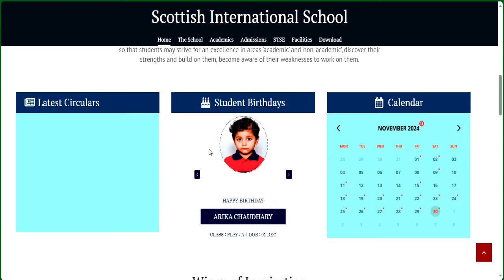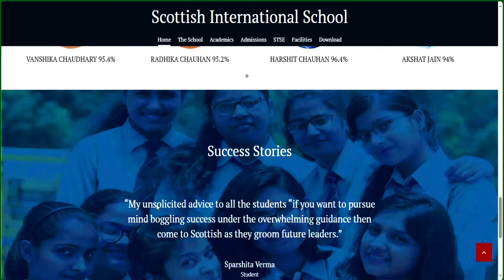बिना परीक्षा शिक्षक बनने का मौका | सीधे इंटरव्यू | NOFEE | FRESHER ELIGIBLE | सभी राज्यों से आवेदन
नमस्कार ,students GOVERNMENT/PRIVATE स्कूल की शिक्षक वैकन्सी से सबन्दित  information आपको LWD job  channel पर मिलती है | EKLAVYA SCHOOL TEACHERS VACANCY | SALARY PGT-50000 |TGT-45000 | PRT-37000 | NOFEE | FRESHER ELIGIBLEOXFORD PUBLIC SCHOOL TEACHERS VACANCY | ALL SUBJECT | SALARY PGT-69496 | TGT-65554 | PRT-59000 NOFEEJAWAHAR VIDYA MANDIR PERMANENT TEACHERS VACANCY 2025 | SALARY 74000 | Apply From All State613 Permanent Govt. vacancy 2024 | Detail Advertisement | salary: 65000 | Apply From All State | Delhi Govt. Aided School Teacher Recruitment | Fresher Eligible | PGT-65000/ TGT -52000 | PRT- 45000Permanent Sarkari naukri | 2 New Notification | salary- 47600-1,51,100 | Age 21-42  | Permanent PostAZIM PREMJI FOUNDATION SCHOOL TEACHER VACANCY | NTT/PRT/TGT/PGT Vacancy 2025 | सैलरी-45000 | NO FEE DPS NEW TEACHER VACANCY 2025 | सैलरी  7th Pay Scale + PF + D.A + Other Benifits  WITHOUT Fees ApplyDPS TEACHER VACANCY 2025 | ALL POST ALL SUBJECTS VACANCY | WITHOUT TET/CTET FRESHER ALL STATE APPLYEKLAVYA EDUCATION FOUNDATION TEACHER VACANCY 2025 | WITHOUT TEAVHER TRAINING FRESHER ALL STATE APPLY  विद्या विकास समिति 2024 | Permanent स्कूल शिक्षक भर्ती | Bed/ Ded/ Deled/ Btc | APPLY ONLINE |NVS 2024 | नवोदय विद्यालय समिति 2024 | NAVODYA VIDYALYA NEW RECRUITMENT 2024 | WITHOUT FEES/EXAM APPLY ONLINE |NAVODYA VIDYALYA NEW RECRUITMENT 2024 | WITHOUT FEES/ WITHOUT EXAM APPLY ONLINE | ARMY SCHOOLमे शिक्षक बनने का मौका | PRT TGT PGT POSTS Permanent Vacancy | AGE, SALARY, qualificationARMY SCHOOL मे आई नई भर्ती | Permanent Vacancy | जल्दी आवेदन करे | AGE, SALARY, qualification ARMY SCHOOL मे आई PERMANENT नई भर्ती | PRE PRIMARY PRT | TGT | PGT | जल्दी आवेदन करे | AGE, SALARYKASTURBA BALIKA SCHOOL VACANCY मे आई नई भर्ती | जल्दी आवेदन करे | बिना फीस आवेदन | AGE, SALARY, KVS मे सभी पोस्ट मे आई नई भर्ती | जल्दी आवेदन करे | RAGISTRATION 10 अगस्त तक | बिना फीस आवेदन   13 कस्तूरबा बालिका विद्यालयशिक्षक NEW VACANCY NOTICE OUT || KGBV शिक्षक भर्ती  form || how to applyKVS बाल वाटिका  NEW VACANCY NOTICE OUT || KENDRIYA VIDHYALAYA शिक्षक भर्ती   form || how to apply